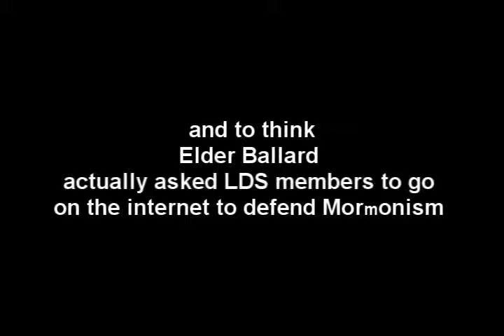The Great MORmON Final Stand VBR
when you have a stupid church ran by stupid people about stupid people for stupid people stupid things are bound to happen.